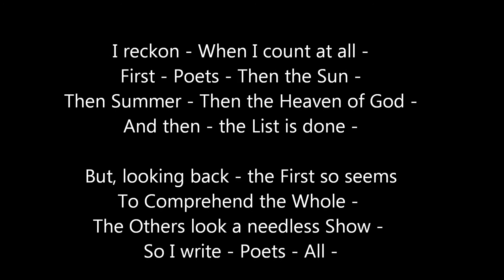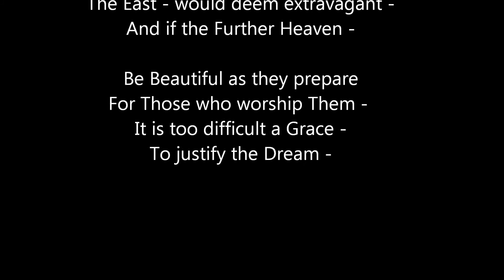F533 "I reckon - When I count at all"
F533 "I reckon - When I count at all" by Emily Dickinson

I reckon - When I count at all -
First - Poets - Then the Sun -
Then Summer - Then the Heaven of God -
And then - the List is done -

But, looking back - the First so seems
To Comprehend the Whole -
The Others look a needless Show -
So I write - Poets - All -

Their Summer - lasts a solid Year -
They can afford a Sun
The East - would deem extravagant -
And if the Further Heaven -

Be Beautiful as they prepare
For Those who worship Them -
It is too difficult a Grace -
To justify the Dream -